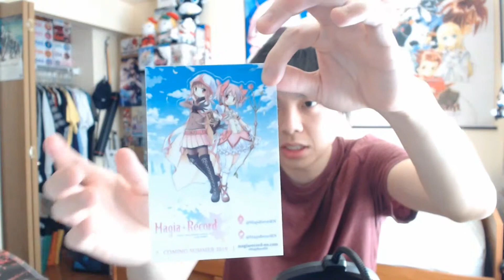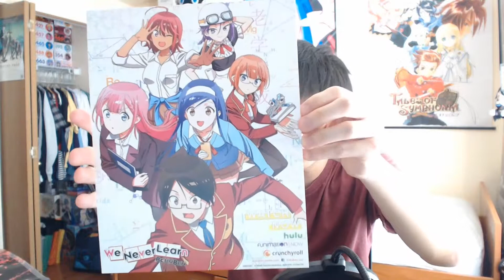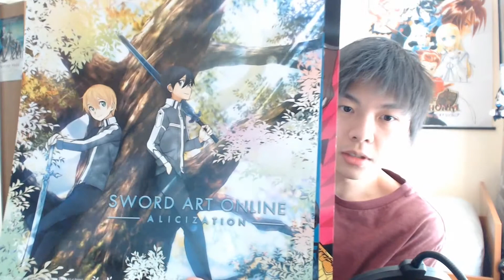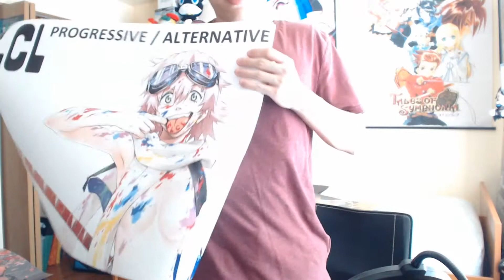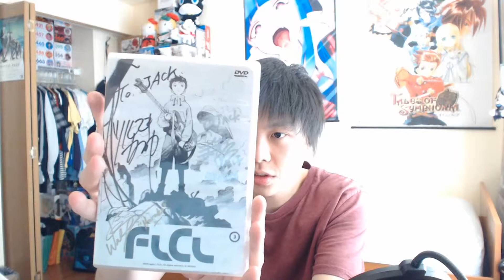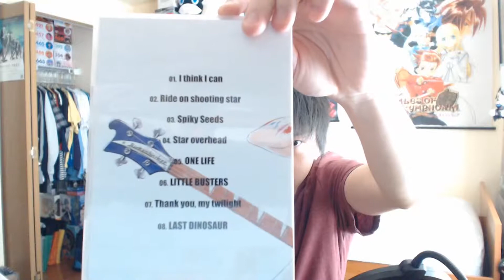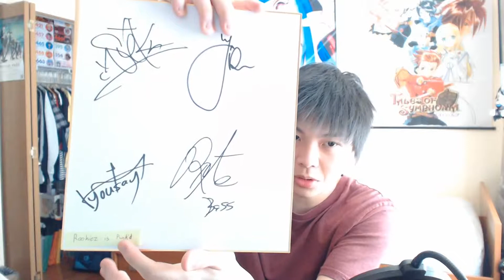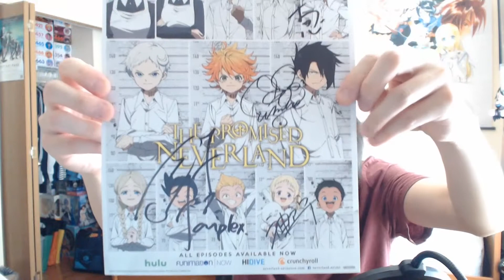MEETING ROOKiEZ is PUNK'D THREE TIMES! | Sakura-Con 2019 Haul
Great time at Sakura-Con this year of seeing old friends and meeting ones, and of course meeting ROOKiEZ is PUNK'D and Kari Wahlgren! Along, I also got some cool stuff.

Next convention FANIME!